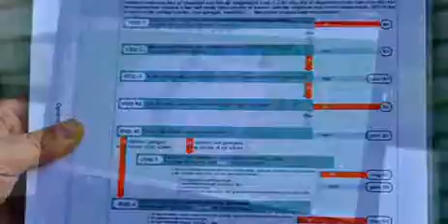Energie prestatie certificaat aanvragen te Zutendaal, Limburg -- Hermans Erik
Hermans Erik is energiedeskundige type A te Zutendaal in Limburg. Bij ons kan u terecht voor het aanvragen van een energieprestatie certificaat (EPC).
Aan de hand van het energie prestatie certificaat kunnen kopers en huurders verschillende woningen met elkaar vergelijken, op gebied van het (berekend) energieverbruik. Naast deze 'score' bevat het energie prestatie certificaat ook een reeks energiebesparende aanbevelingen. Deze aanbevelingen zijn niet verplicht maar bieden de koper of huurder nuttige informatie over mogelijke energiebesparende investeringen.
Verder staan nog een aantal administratieve gegevens, zoals gegevens van de energiedeskundige, informatie over premies,... vermeld op het EPC.

Aarzel niet ons te contacteren voor meer info.